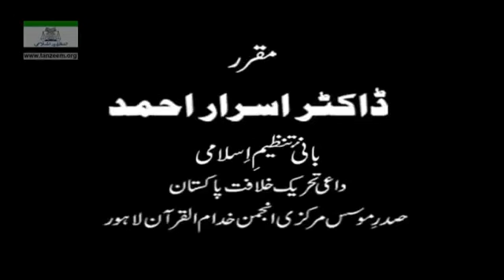177 Muntkhab Nisab In Detail 1993 Part 4 20 Surah Hadeed By Dr Israr Ahmed 177 193